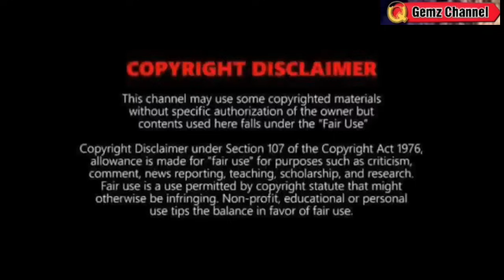BAGYO PARATING NA: LANDFALL⚠️TINGNAN ANG POSIBLENG DIREKSYON⚠️WEATHER UPDATE TODAY JANUARY 17, 2024